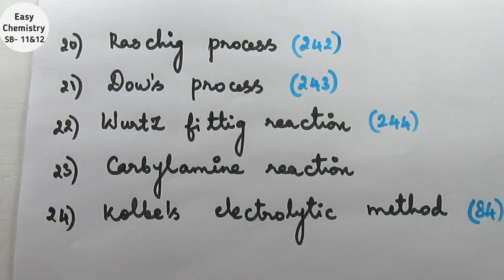11th important organic naming reactions/11th chemistry public exam 2020